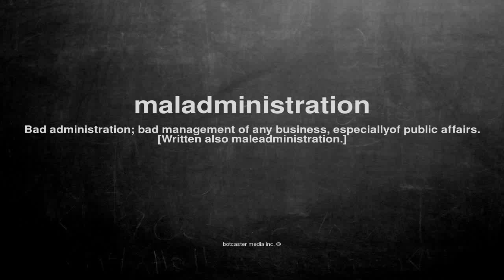What does maladministration mean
What does maladministration mean in English?